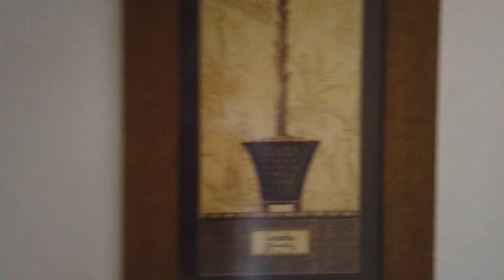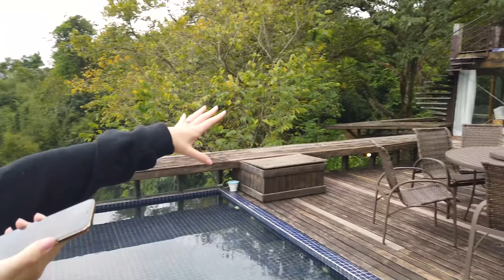TOUR NA MANSÃO DE VIDRO NA PRAIA! *chique*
se cadastre pelo meu link pra ganhar até R$350 de desconto na sua primeira reserva no Airbnb

alugamos uma casa grande linda e toda de vidro e viemos tirar uns dias de férias em casal na praia de Ilhabela, litoral norte de São Paulo :)

♡ Música da introdução:
alk - kind of restless ft ivri

♡ EQUIPAMENTOS
mesa digitalizadora